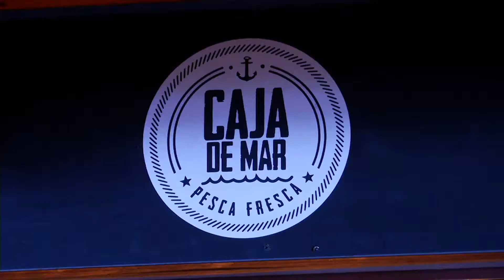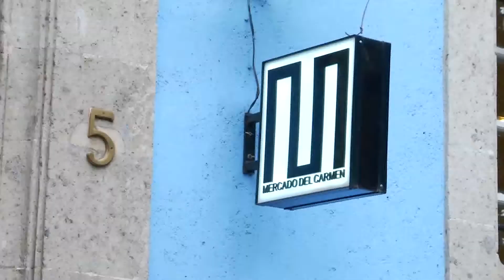REPORTAJE MERCADO DEL CARMEN, CIUDAD DE MÉXICO